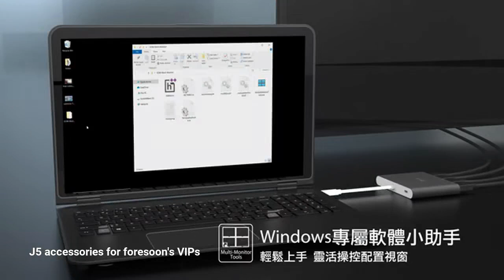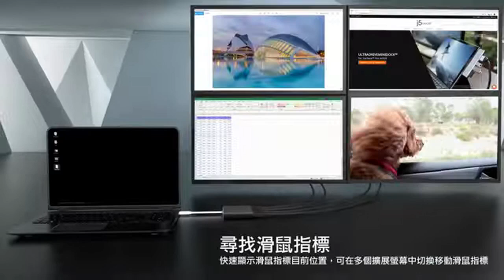【無須拆開電腦】 多螢幕外接顯示卡 股票市場、醫學中心、設計師、會計師 全適用 J5Create 多螢幕外接顯示卡 JCA366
JCA366 USB-C to 4-Port HDMI 多螢幕外接顯示卡

j5create JCA366能讓筆電透過Type-C接頭便可連接至4台HDMI輸出的螢幕，可同時支援每埠HDMI最高解析度1080P@60Hz，立即享有不失真的畫面，透過特地為Windows使用者開發的專屬軟體在筆電端就可將畫面拖曳至所對應的螢幕，依照需求排列，快速設置4個畫面，無須拆開電腦，複雜安裝昂貴的顯示卡，也能輕鬆成為多螢幕達人。

    ● 同時擴充4個HDMI螢幕，提高工作效率
    ● 最高支援解析度1920 x 1080 @ 60Hz
    ● 顯示模式:延伸/同步/主螢幕切換/旋轉
    ● USB供電，無需外接電源
    ● 支援Windows & Mac OS
    ● 鋁製材質/台灣製造